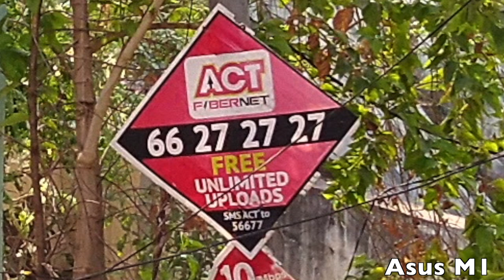Asus Zenfone Max Pro M1 VS Redmi Note 5 Pro VS Redmi Note 5 Camera Review ll in telugu ll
Asus Zenfone Max Pro M1
Support me :)
My Gear
intromusic credits
artist credits:
▽ Follow DEAF KEV